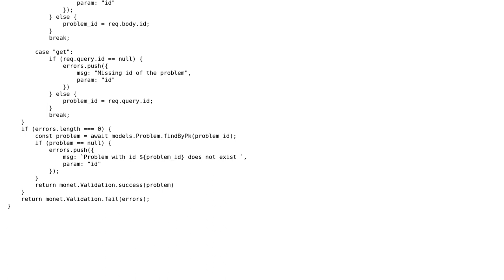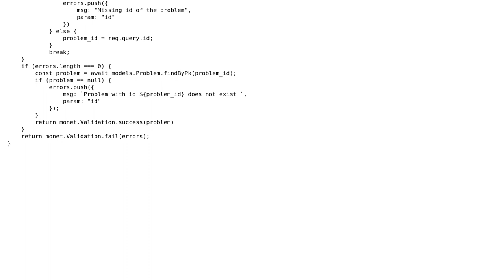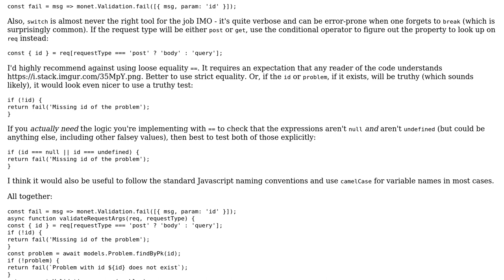Code Review: Node refactor if/else mess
With thanks & praise to God, and with thanks to the many people who have made this project possible! You are responsible for your own actions.